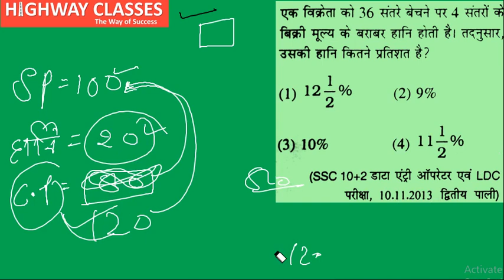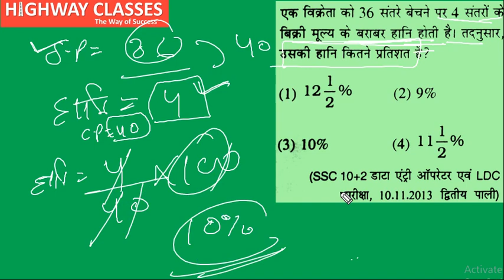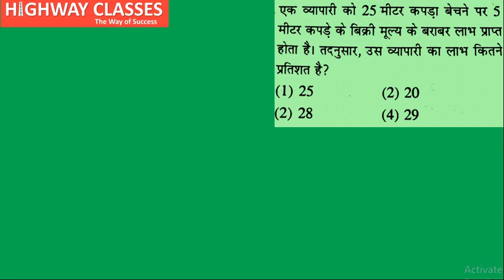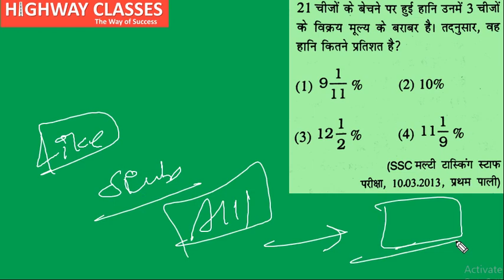Maths Trick 2 Profit and loss by Atul sir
maths tricks for railway
maths tricks

by highway classes